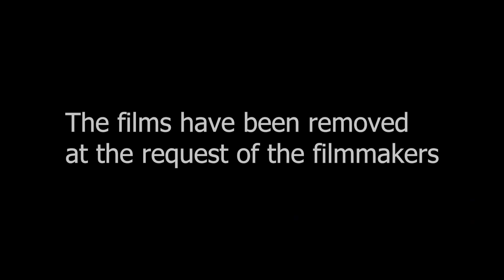Indigenous Film: Quintessentially Indigenous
The short films have been removed from this recording at the filmmaker's requests.

Join us online and experience a range of Indigenous perspectives during a live discussion with three of the films' directors.

Films that will be discussed:

Svonni vs The Swedish Tax Agency (Director Maria Fredriksson). A Sámi woman tries to convince the Swedish Tax Agency she has a legitimate tax deduction for the purchase of a dog, while the Swedish authority refuses to accept that Rikke is a herding tool and not a pet. An illustration of cultural clashes and the struggle to practice Sámi culture in today's Sweden. In Swedish with English subtitles. (Ballad Film, 2020, 5 min.).

Hi, My Name is Lilliana (Director Lilliana Rice - San Luis Rey Band of Páyomkawichm Indians). In their first short film, Lilliana shares their thoughts on the indigenous images in animated film that they grew up with, and how they plan to make a difference. (2022, 4 min.).

Longhouse (Director Erik Sanchez). Inside a Chinook longhouse, ceremony elevates the structure and participants to another plane of existence. (2022, 2 min.).

The Interview (Director Ayana Harper).  A budding documentary filmmaker struggles to find the right interviewee for her film school project. Finding her subject is just the first challenge. In English and French with open captions in English. (2021, 4 min.).

Explore some of our fun space gift!
Credits: All images/videos used have been credited or are in the public domain.